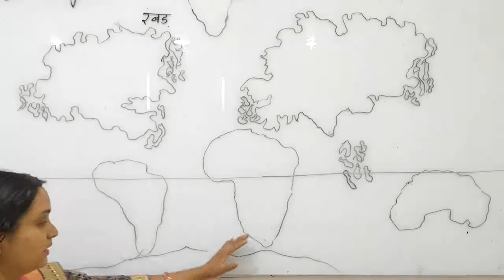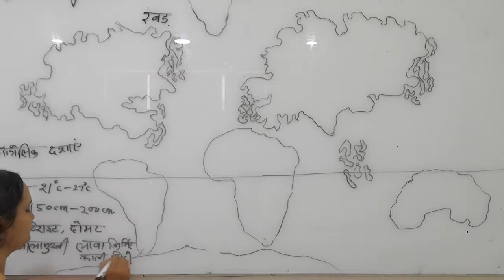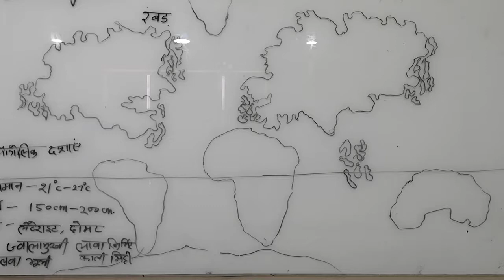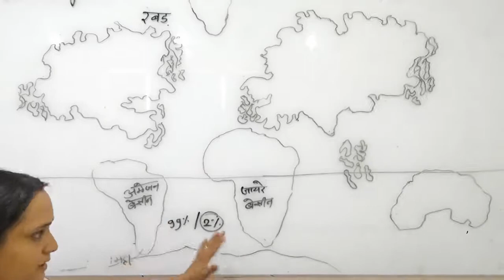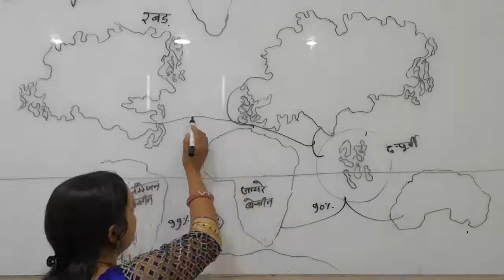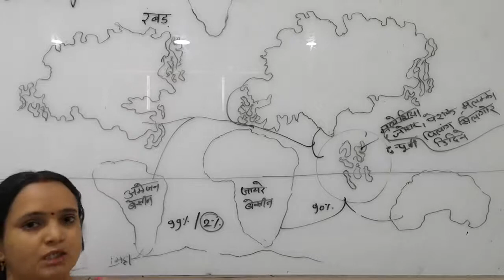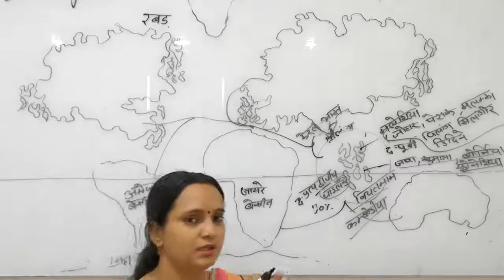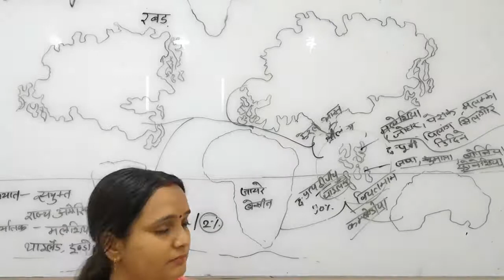विश्व की प्रमुख फसलें भाग -4 By JYOTI PAREEK#SMDTKM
Qualification: MSc. MPhil, Ph.D Chemistry
Experience: Teaching and Research-16 Years
Course: Science, Arts and Commerce